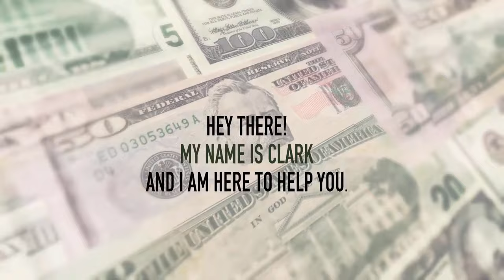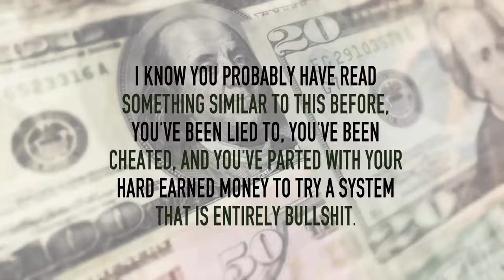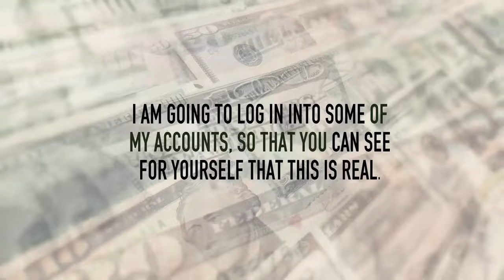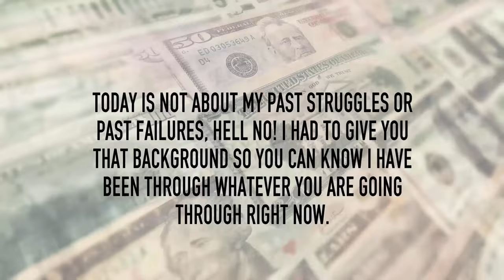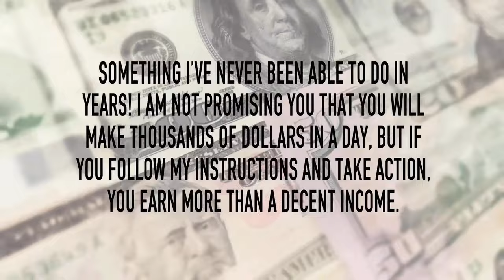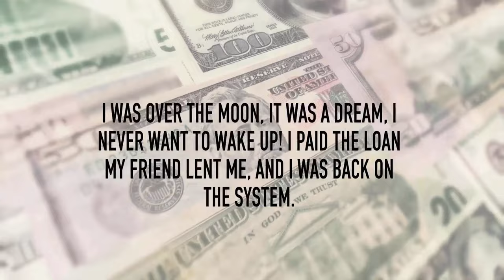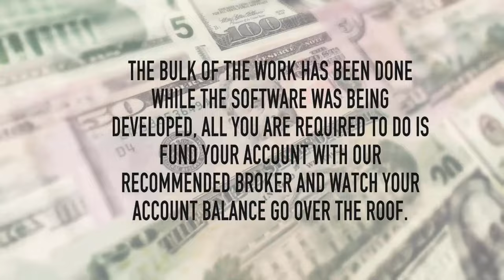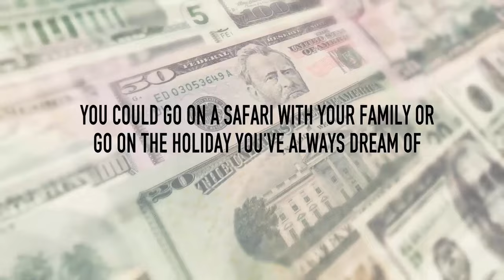Earn Money Online Fast And Free 2017 - Easy $200 - $500 Per Day | How To Make Money Online 2017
If your goal is to make some extra money by working at home, keep in mind this doesn't always happen as fast as we might wish. Getting started as a work-at-home mom, which might mean starting a home business or finding a telecommuting job, is often a long process.
But sometimes we need to make extra money fast in order to jump start those efforts. Maybe you're trying to build your savings so you can start your own home business or you've been laid off and need a fast source of new income.
While there are legitimate ways to make extra money quickly, it is important to keep in mind that you won't get rich quick. And anything that promises that you will is almost certainly a work-at-home scam.
These money-making ideas require very little investment. And your time investment can vary. And with most of them, if you gradually expand your time commitment, you'll see your monetary reward expand as well.
Make Extra Money at a Virtual Call Center
If you already own an up-to-date computer and have a land line phone, you could start your own home-based call center without much investment in additional home office equipment . Many companies hire people to work from home as telephone customer service representatives. Hours and pay rates vary from company to company.
Make Extra Money With Your Phone
While these ways to make extra money with your phone won't earn a living, if used sensibility, they can help defray the cost of your cell phone and maybe add a little cash to your wallet. But the idea is to make extra money, so be careful that you don't actually lose money. Read about the pitfalls of money-making apps first .
Make Extra Money With a Home Party Business
Starting a home party business has some start up costs as direct sales consultants must usually purchase a starting kit. Do your homework carefully before laying out any money